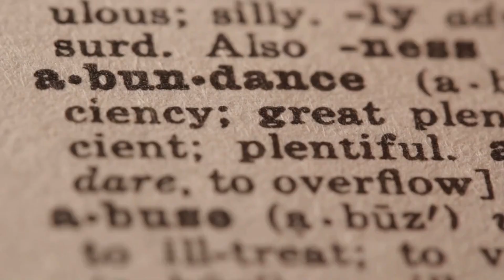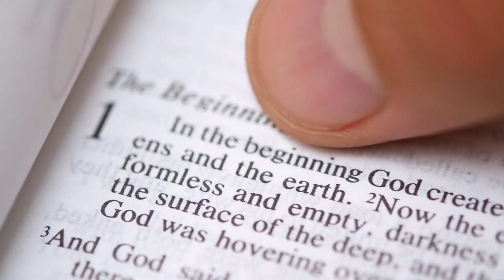Ideas from The Science of Getting Rich by Wallace D. Wattles | Examples Included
In this video, we discuss all the key ideas from "The Science of Getting Rich" by Wallace D. Wattles, a classic book on personal development and wealth creation. We go through each idea one by one, providing examples to help you understand how to apply these concepts in your own life. From the abundance of the universe to the power of visualization, this video covers everything you need to know to start creating wealth and success. If you're looking for practical advice on how to improve your mindset and take action towards your goals, this video is for you.